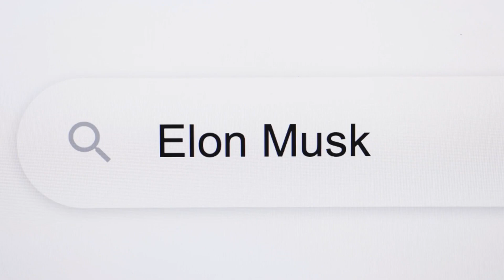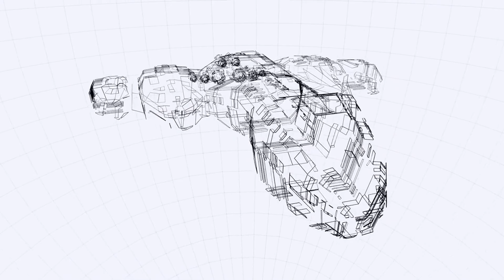IT HAPPENED; Elon Musks Super Sonic Space Jet FINALLY Revealed To Public!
Elon Musk's latest venture, the Starjet, promises to revolutionize air travel with a supersonic space jet capable of traveling from New York to Tokyo in under an hour. Scheduled for release in 2024, the Starjet combines rocket and jet engine technologies, enabling unprecedented speeds and efficiency. With cutting-edge materials and advanced design, this futuristic aircraft aims to offer faster, greener, and more accessible global connectivity. The project faces significant technical and regulatory challenges, but Musk's vision and expertise might soon make this extraordinary mode of travel a reality.